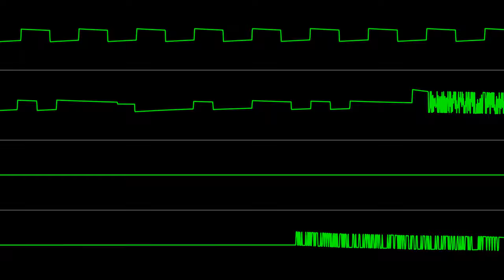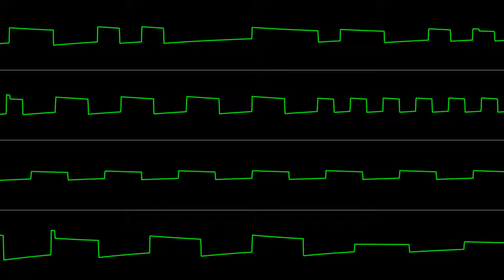Tomasz Majewski (Mayonez) - "Copy Party 1996 Info" [Atari 8-bit] (Chiptune Visualization)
Individual channels were seperated using Foobar2000 ASAP Plugin made by Piotr Fusik (aka 0xF of Taquart):

You can listen to more chiptune like this on Atari SAP Music Archive:

To be able to play .sap file you'll need either plugins, for example foobar200 ASAP plugin above or standalone players like ASAP: